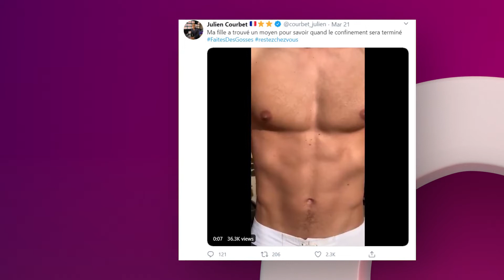Julien Courbet : torse nu, il se fait vanner par sa fille